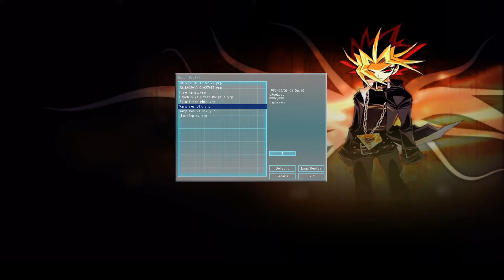Yu-Gi-Oh! Duel: The Perfect Vampires Setup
Vampires Second Turn Kill?